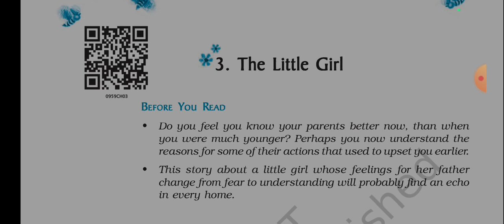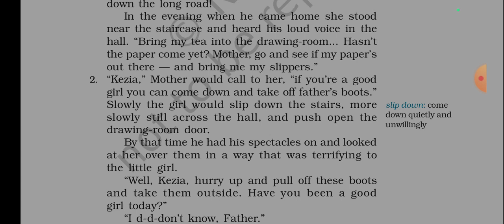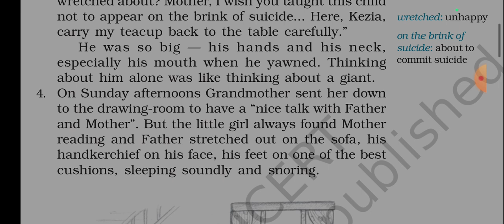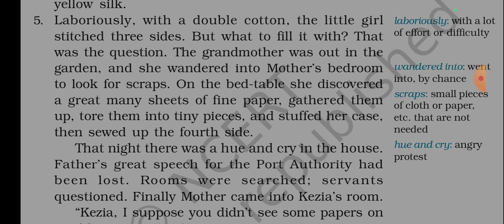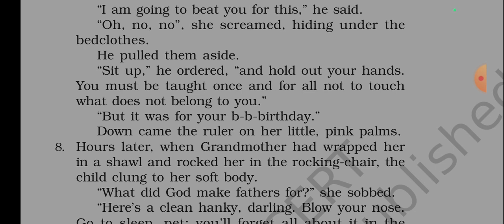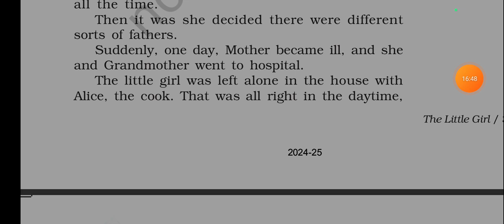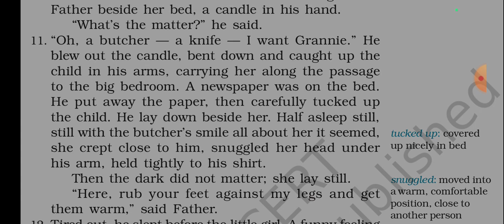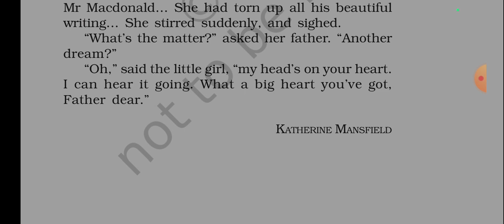The Little Girl/Class 9th/ ncert/ English/ Beehive/explanation in hindi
The Little Girl Class 9th ncert English Beehive

playlist link

question answer playlist link